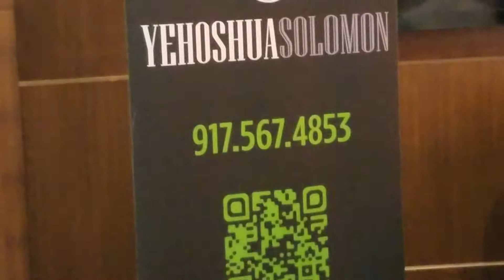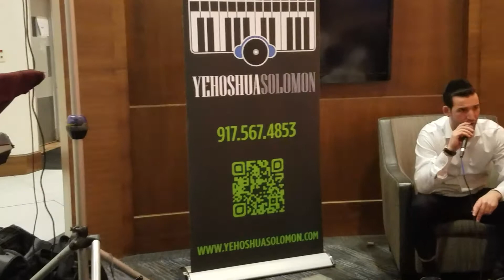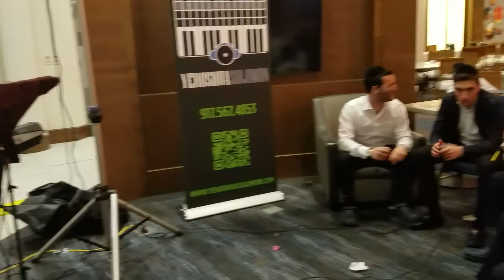The Cohen Family sing Shlomo Carlebach's "Long Mimkomcha"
The Cohen Family singers accompanied by Yehoshua Solomon on keyboard. Sung live at the Katz Family Pesach Program Hilton Long Island/Huntington 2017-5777